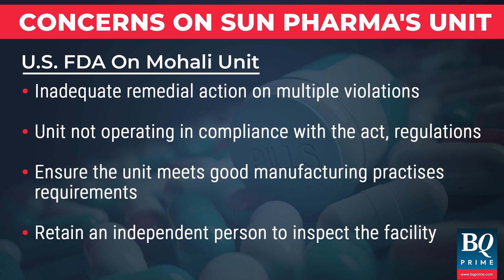U.S. FDA Flags Inadequate Remedial Action On Multiple Violations At Sun Pharma's Facility | BQ Prime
The U.S. FDA flags inadequate remedial action on multiple violations at SunPharma's Mohali facility, reveals letter accessed by BQ Prime.

Monal Sanghvi brings more details in this BQExclusive.